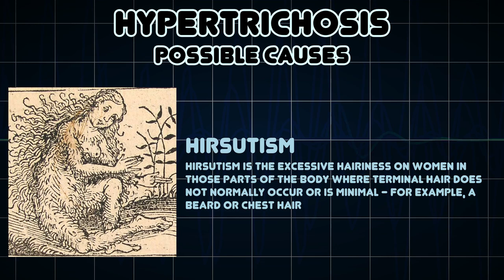Hypertrichosis (Medical Symptom)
Possible causes of Hypertrichosis (Medical Symptom)

Hypertrichosis is an abnormal amount of hair growth over the body; extensive cases of hypertrichosis have informally been called werewolf syndrome, because the appearance is similar to the werewolf